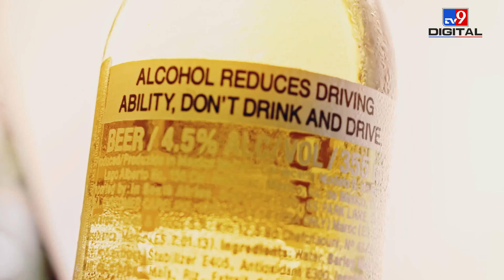Tamil Nadu Hooch Tragedy:जहरीली शराब में मिला होता है ये Chemical जो पहुंचाता है Body को नुकसान#tv9d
47 people died after drinking poisonous liquor in Kallakurichi district of Tamil Nadu. On the same day, on June 20, all the dead were cremated together. However, the issue of poisonous liquor is not new in the country. Since 1978 till now, many such accidents involving poisonous liquor have taken place. What is spurious liquor and what are its effect on body?